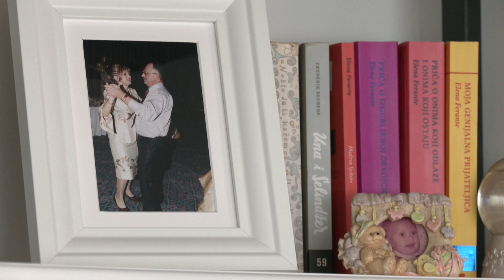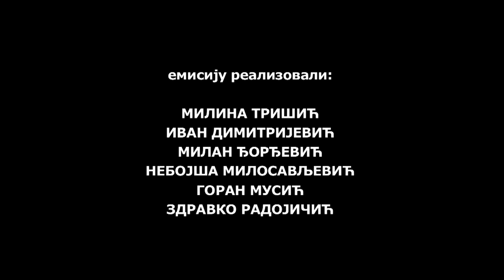Mira Adanja Polak: Ekskluzivno - Pustiću srce da diše - Katarina Marković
Toliko puta smo Katarinu Marković viđali na sceni pozorišta "Boško Buha", kome ostaje verna i pored gostovanja na drugim scenama.

Uvek je prihvatamo kao glumicu koja može da igra žanrove u kojima je reditelji vide kao zabavnu, lepršavu i izuzetno mladoliku devojku. Kako sama kaže "reditelji su ti koji biraju, a mi glumci treba da budemo izabrani da bi se pokazali".

Večiti devojčurak iznenadio je mnoge u TV seriji "Močvara", gde iskazuje zrelost i mogućnost interpretiranja najsuptilnijih osećanja. Katarina Marković je samo ovoga puta imala sreću da je izaberu i povere delikatnu ulogu.

Sada je kako i sama kaže "svoja na svome", realizovana u svom novom stanu, ispunjena pohvalama i priznanjima koji su potvrdili njen veliki glumački talenat i kapacitet.